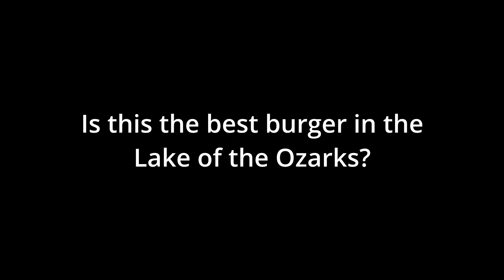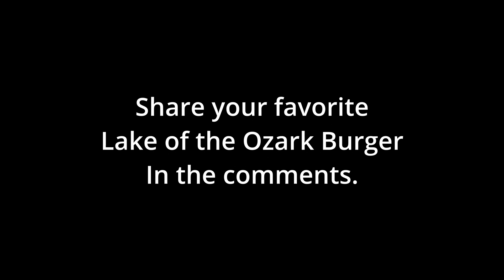The Best Dam Burger at Lake of the Ozarks? // Bless This Burger Food Truck // Osage Beach Missouri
We are always on the look out for the best burger in the Lake of the Ozarks. And we may have found it with this unassuming little food truck. Typically found at the Patriot Bank on HH and down on the strip near Bagnel Dam.